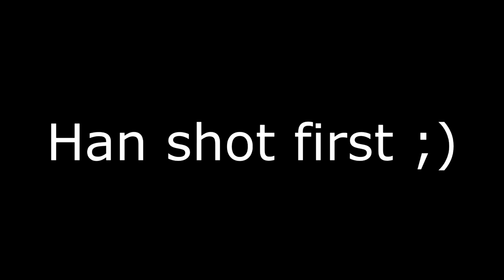Game Over Podcast - Star Wars VII: The Force Awakens Review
Lazy Mold Gaming presents Game Over Podcast. This is our intro podcast so please bear with us. Our first topic will be on Star Wars Episode VII The Force Awakens.